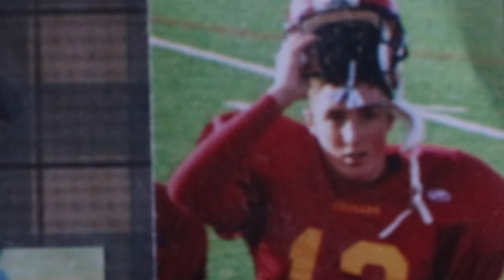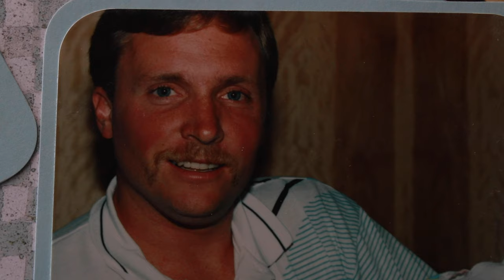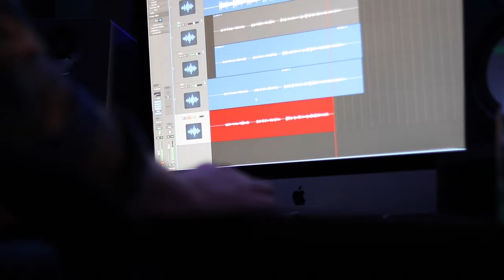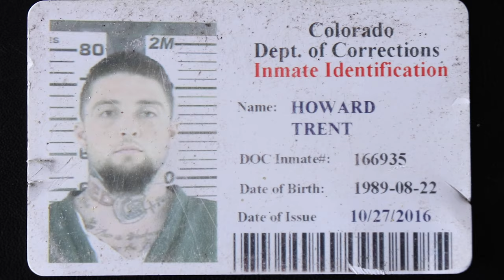Behind the Music - Trent Setter - (OFFICIAL DOCUMENTARY)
Trent Setter is a motivational and radical Hip-Hop artist. Every song he creates stems from his personal, real life, experiences. His goal is to change the very foundation of rap and its' stigmas, to rise from traditional topics and tackle real life issues with strength and vulnerability. This is his story, the reasons behind the the music